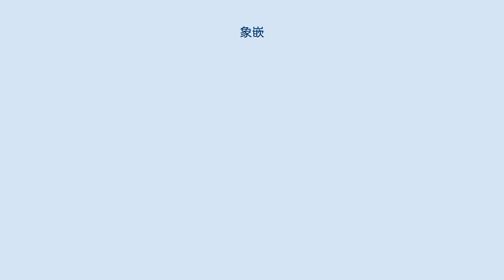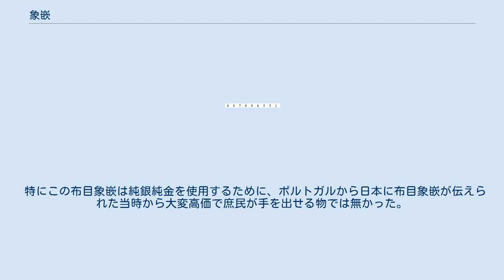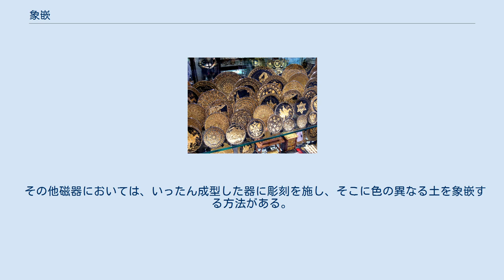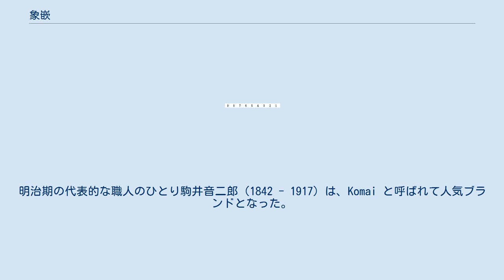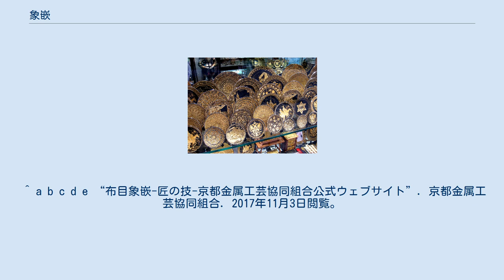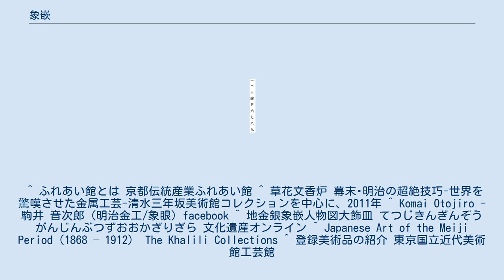象嵌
スペイン、トレドの象嵌細工 象嵌（ぞうがん、象眼とも）は、一つの素材に異質の素材を嵌め込む工芸技法。
 象は「かたどる」、嵌は「はめる」と言う意味があり、金工象嵌・木工象嵌・陶象嵌等がある。
その中の金工象嵌は、シリアのダマスカスで生まれ、シルクロード経由で飛鳥時代に日本に伝わったとされる。
江戸時代には京都などに優れた職人が多数生まれ、日本刀の拵えや甲冑、鏡や根付、文箱、重箱などに腕を振るった。
素材としては金属だけではなく、彩色した木材や骨片、貝殻、陶磁器なども用いられる。
日本国内に現存する最古の象嵌製品は石上神宮の神宝「七支刀」。
 京象嵌として有名な布目象嵌（鉄地への金銀装飾）を例として挙げる。
 まず鉄、真鍮、四分一（銀と銅の合金）生地（主に鉄）の表面に専用の鏨で布目模様の溝を彫る。
 次に薄く延ばし型取りした純金や青金、純銀の板・線をそのくぼみに金槌を使いながら埋め込む。
 表面の微細な段差をなくし、滑らかに加工するために、漆を塗り、焼きをいれた後に研ぐ。
この工程は数回繰り返される。
 全体を再度研磨して仕上げる。
はめ込んだ部品やその周囲にさらに彫刻を施す場合もある。
 特にこの布目象嵌は純銀純金を使用するために、ポルトガルから日本に布目象嵌が伝えられた当時から大変高価で庶民が手を出せる物では無かった。
そのため、代用品として漆芸の中の蒔絵が発達したと言う経緯がある。
また金属象嵌には窪みを掘って図案に沿って切った金属板を嵌め込む「平象嵌（本象嵌ともいう）」、透かし抜いた図案の穴にピッタリ合わせ嵌める「切り嵌め」、高肉彫りを施した金属板を嵌め込む「高肉彫色絵象嵌」、「線象嵌」、「打ち込み象嵌」、「黒金象嵌（ニエロ）」、「銷（け）し象嵌」等がある。
これらはいずれも彫金技法の中の一つである。
 その他磁器においては、いったん成型した器に彫刻を施し、そこに色の異なる土を象嵌する方法がある。
また金属ではなく、薄く削った貝殻をはめ込む技法は螺鈿（らでん）と呼ばれる。
「螺」は貝のことで、「鈿」は象嵌のことである。
 また、様々な色調の木材をはめあわせて絵の板を作り、それをカンナで薄く削り、和紙に貼り付けたものは、いわゆる「寄木細工」の技法のひとつで、木象嵌（もくぞうがん）と呼ばれる。
 布目象嵌とは、象嵌の中でも、鉄地など金属の表面に多方向から細い切れ目を入れ、切れ目の谷部に金銀等を打ち込む象嵌技法を特に言い、京都で繁栄したことから「京象嵌」とも呼ばれる。
鉄砲伝来時に持ち込まれたポルトガルの鉄砲に装飾がなされていたことから、鉄地への金銀装飾が武器・武具へ広く応用され流行した。
江戸時代には埋忠、正阿弥など武具職人が優れた象嵌を生んだが、1876年の廃刀令により需要がなくなったため、政府の指導のもと、新たに美術装飾品や装飾小物を手掛けるようになった。
1878年のパリ万国博覧会へ正式出展したのを機に、ジャポニズムに沸くヨーロッパで高く評価され広く輸出され外貨を稼いだ。
明治期の代表的な職人のひとり駒井音二郎（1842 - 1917）は、Komai と呼ばれて人気ブランドとなった。
代表作には富山県高岡市の個人コレクターが所有する登録美術品指定第5号の鉄地金銀象嵌人物図大飾皿やロンドンのハリリ・コレクション所蔵のいくつかがあるが、海外への輸出用に制作されていたため日本に現存する駒井の良品は非常に数少ない。
 将棋の囲いで玉を嵌めこんだような形・象眼を模していることから、図のような囲いを象眼囲いと呼ばれている。
駒落ち戦で主に角落ち上手が用いる。
 ^ a b c d e “布目象嵌-匠の技-京都金属工芸協同組合公式ウェブサイト”. 京都金属工芸協同組合. 2017年11月3日閲覧。
 ^ ふれあい館とは 京都伝統産業ふれあい館 ^ 草花文香炉 幕末･明治の超絶技巧-世界を驚嘆させた金属工芸-清水三年坂美術館コレクションを中心に、2011年 ^ Komai Otojiro - 駒井 音次郎（明治金工/象眼）facebook ^ 地金銀象嵌人物図大飾皿 てつじきんぎんぞうがんじんぶつずおおかざりざら 文化遺産オンライン ^ Japanese Art of the Meiji Period（1868 – 1912） The Khalili Collections ^ 登録美術品の紹介 東京国立近代美術館工芸館